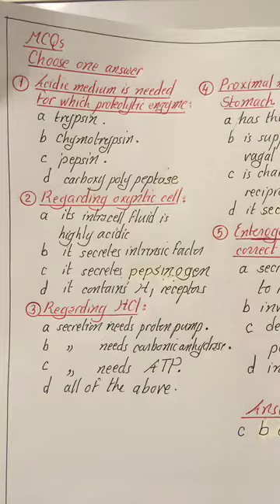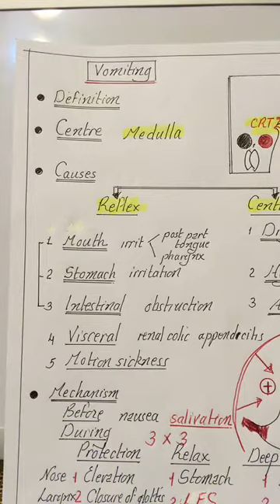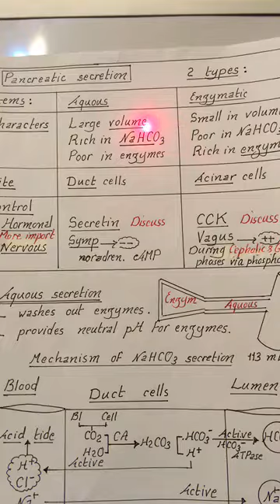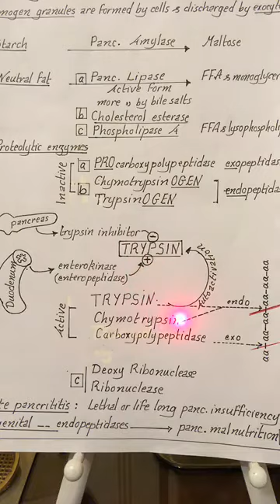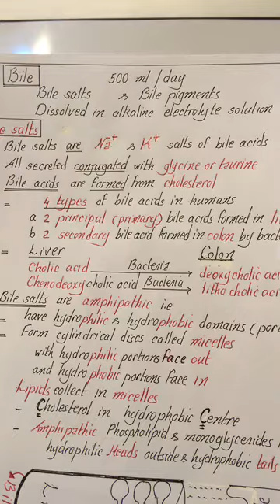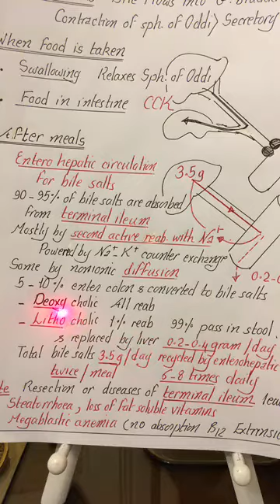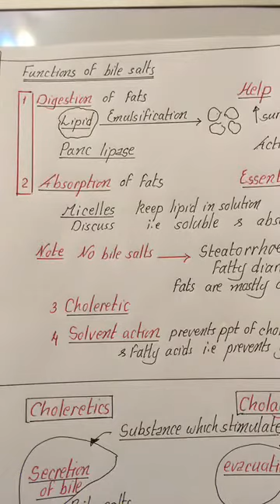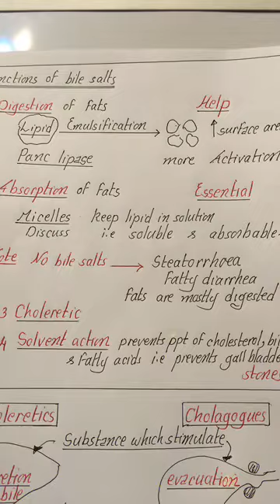GIT 4 -- 6 Apr 2018 -- [ vomiting , pancreatic secretion , liver & biliary system ]